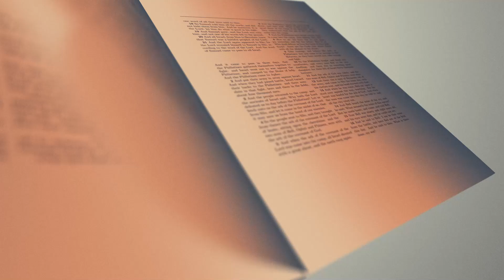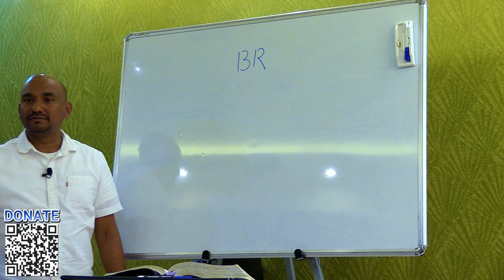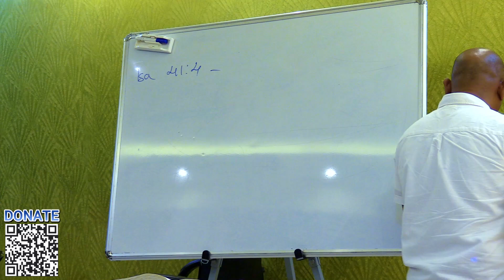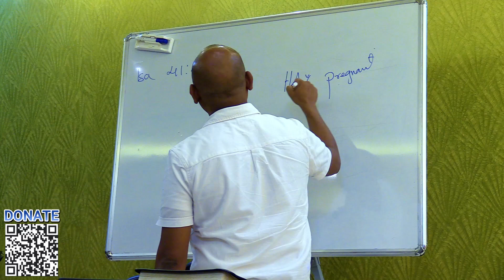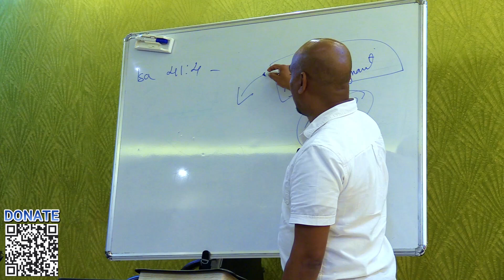How To Effectively Witness To The Jehovah’s Witnesses? Part-2 Discipleship Bible Study 111